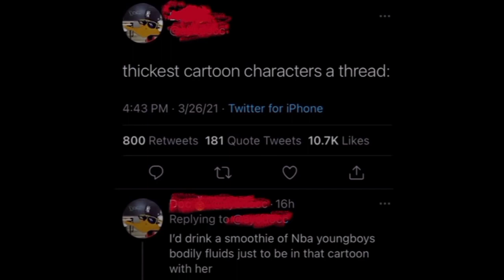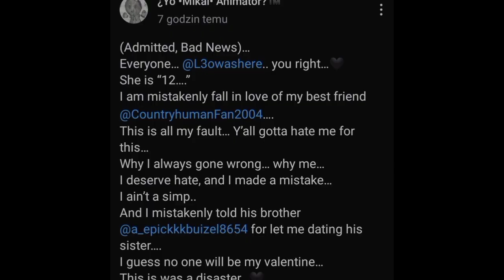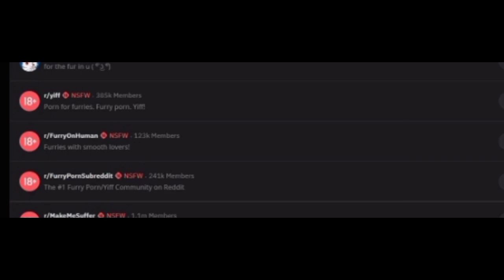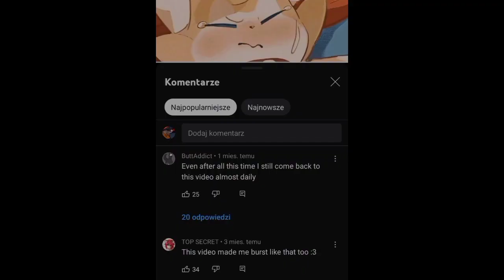"it's just a small minority"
furries often says that there is "small minority" of furries who are bad, and most of the "furry fandom" is normal, but the truth is. this video could easily be over ten minutes long, but I don't have enough song.
of course i don't support anything i show in this video.